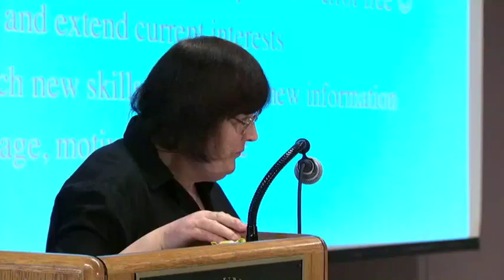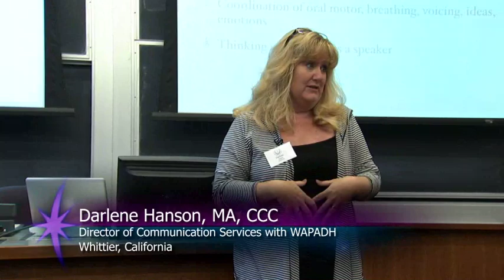Kayla's Voice...empowering people with autism.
More and more people are discovering the value of Facilitated Communication. In this video you will watch as Kayla Takeuchi, a non-speaking adolescent with autism, presents her keynote address at Syracuse University's Facilitated Communication Institute in July 2009. You will also learn about other non-speaking individuals who type to talk and their challenges along the way in finding their voices. Hear from professionals in the field: Rosemary Crossley, A.M., Ph.D., Director, DEAL Communication Centre, Melbourne, Australia; Marilyn Chadwick, Assistant Director and Director of Training, Syracuse University Jenna Anderson, MT-BC, NMT, Clinical Coordinator, Neurological Music Therapy Services,Phoenix, AZ; and Darlene Hanson, MA, CCC, Director of Communication Services, WAPADH Whittier, California who will help you understand basic principles of FC.